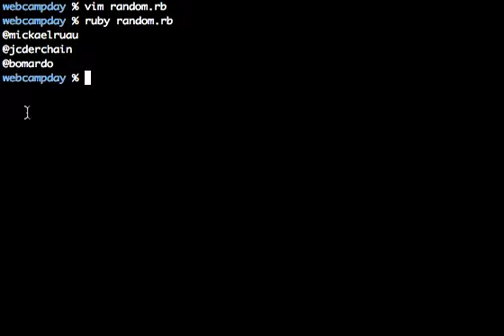Tirage au sort Webcampday 2015